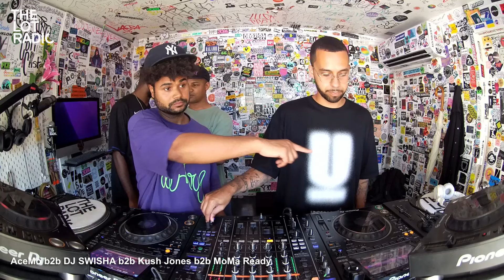AceMo b2b DJ SWISHA b2b Kush Jones b2b MoMa Ready @TheLotRadio 07-10-2024